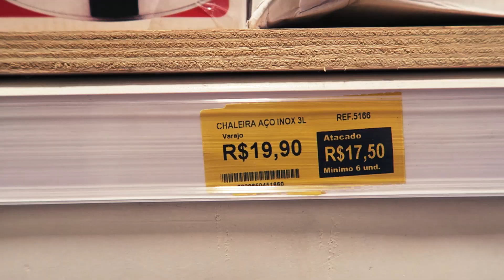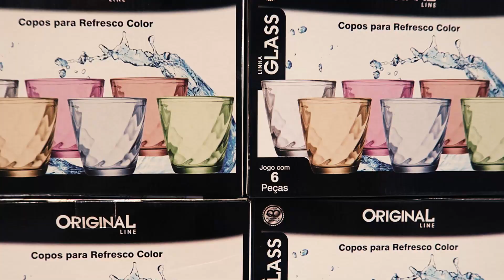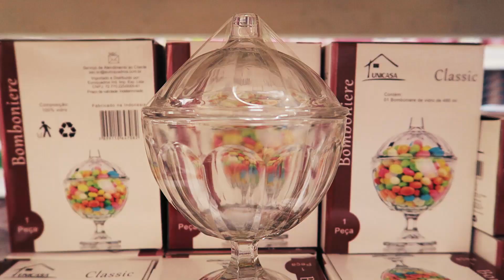Achados de casa e decoração - Descobri uma loja nova!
Depois de passar na frente dela mil vezes, fui conhecer a Atacarejo Shop. Tem muita coisa pra decorar e organizar a casa, preços bons e uns itens bem, digamos, curiosos. :)